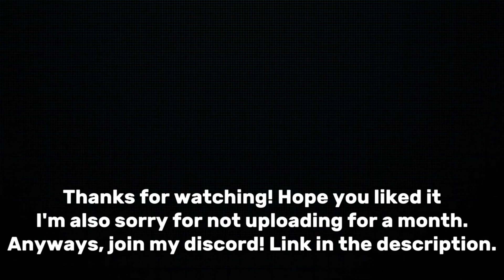SIGHTING HEROBRINE || Minecraft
In this Video Special Thanks @ProBoiz95 @YugPlayz @PSD1 @Shivang02 minecraft Video junkeyy #30 on Trending for gaming #42 on Trending for gaming techno gamerz shorts
Shorts
raft Video
minecraft animation
minecraft 100days
minecraft house
minecraft techno gamerz
minecraft cartoon
minecraft minecraft
minecraft game
minecraft videos